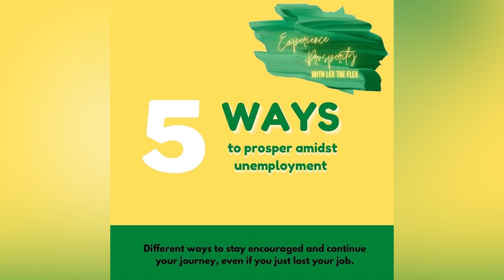5 Ways to Prosper Amidst Unemployment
Just lost your job? Here are 5 ways to prosper during this time!